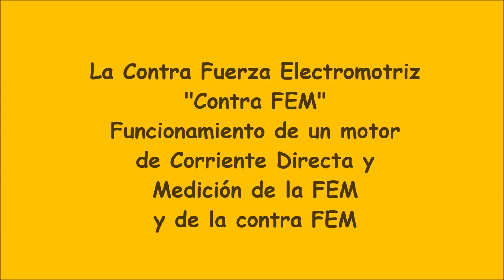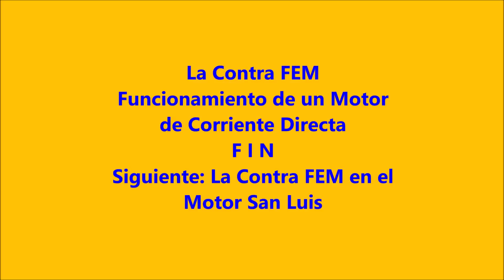La Contra FEM en un motor de C.D. Mi Super experimento para S. Valentin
Hermoso trabajo experimental para interpretar el fenómeno de la Fuerza Contra Electro Motriz ( contra FEM).
- Funcionamiento de un pequeño motor de C.D. para conocer las partes componentes: Bobina, Imanes y Voltaje.
- Funcionamiento del pequeño aparato en función de GENERADOR para interpretar qué es la fuerza electro motriz (FEM). Medición del voltaje, relacionarlo con el Efecto Faraday.
- Hacerlo trabajar como motor de C.D. alimentado por una pila "D". Previamente se ha medido el valor del voltaje (FEM) de la pila, para conocer la f.e.m. antes de hacer funcionar el motorcito.
- Con el motorcito funcionando, medir el voltaje (FEM). Debe reguistrar un valor menor que la medida anterior.
- Esta diferencia de valores se llama fuerza contra FEM.